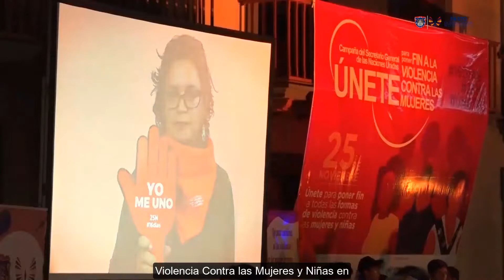CONECTAMOS CON LA GRAN CAPITAL No 25 - 3 DE DICIEMBRE 2021